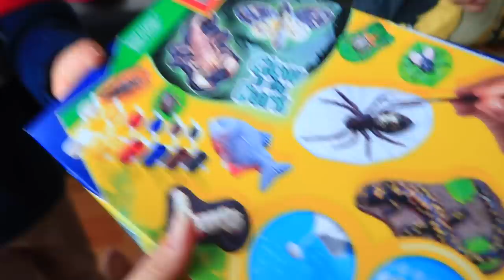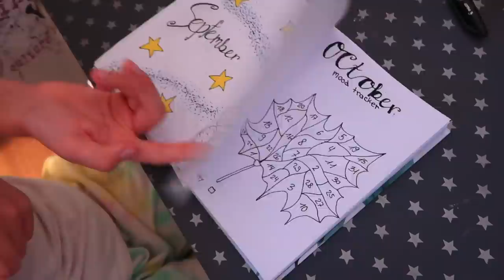У Маргариты появился ПАРЕНЬ??? Как ЖИВЕТСЯ в новoй КОМНАТЕ